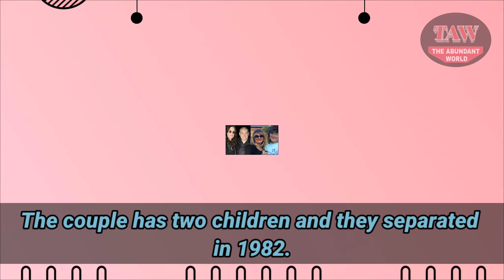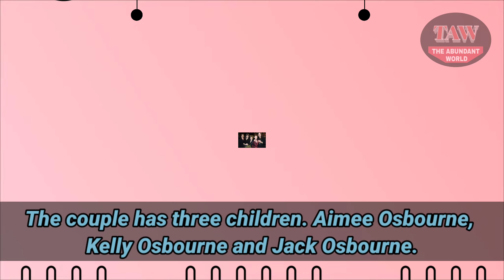Ozzy Osbourne ★ Girlfriend ★ Net Worth ★ Cars ★ House ★ Age ★ Sister ★ Biography ★ Lifestyle 2023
The Abundant World Presents, Ozzy Osbourne ★ Girlfriend ★ Net Worth ★ Cars ★ House ★ Age ★ Sister ★ Biography ★ Lifestyle 2023

Ozzy Osbourne is an English singer, songwriter, actor, and television personality who has won numerous awards. He first gained notoriety in the early 1970s while serving as the lead singer for the hard rock band Black Sabbath. In addition, he is renowned for having sold 7 of the 12 multi-platinum certified records while performing alone. Ozzy has developed a solid reputation for his unorthodox actions. On Facebook, he has more than 12 million fans; on Instagram, he has more than 4 million; and on Twitter, he has more than 6 million.